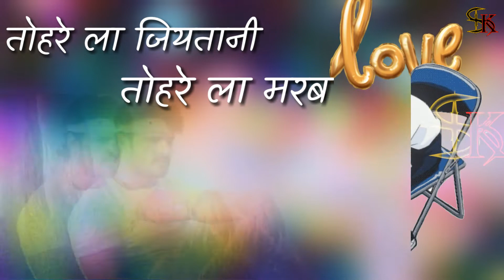bhojpuri status फार देहब पंडी जी के पत्रा के sk status & vlog 2020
sk status & vlog

bhojpuri status

If you have any objections to our video, do not give copyright.  Will be removed